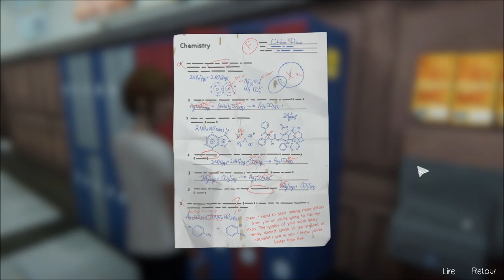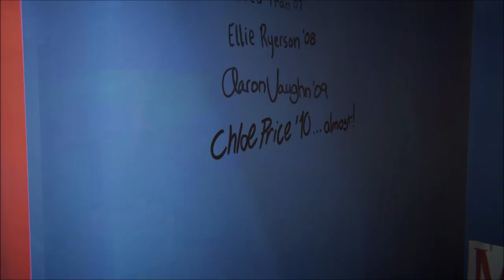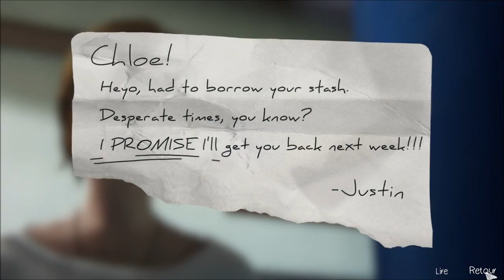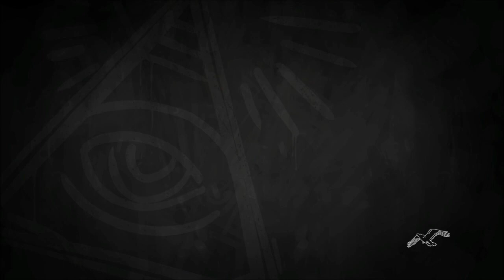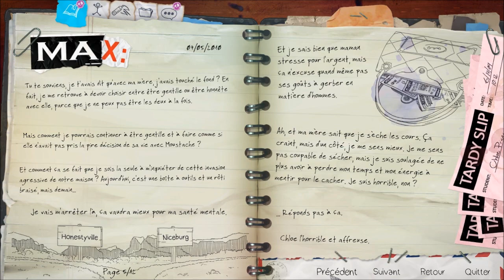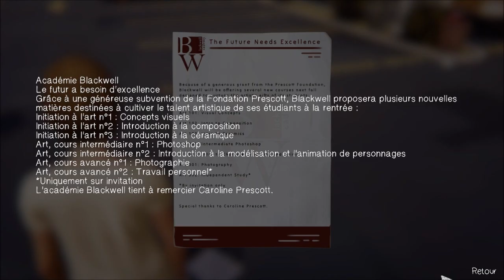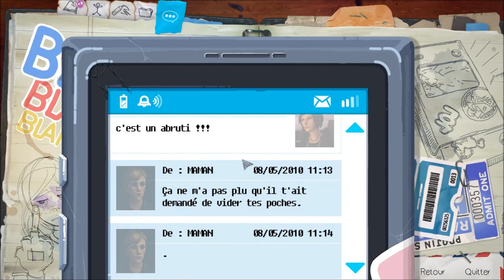Le destin de Chloé se met en place (Before The Storm, épisode 2)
Bonjour à toutes et à tous ! Installez-vous confortablement et profitez de cet épisode 2 de Life Is Strange, Before The Storm !